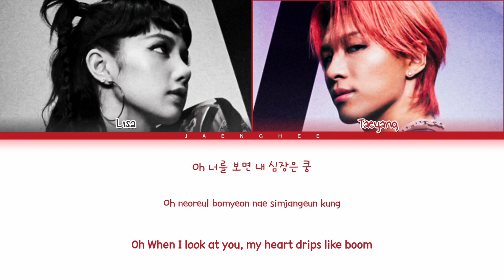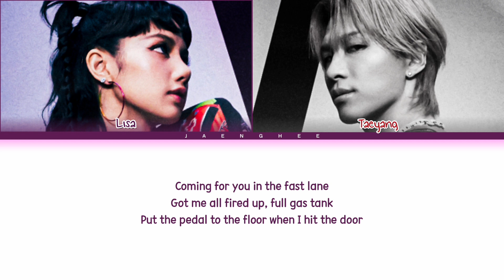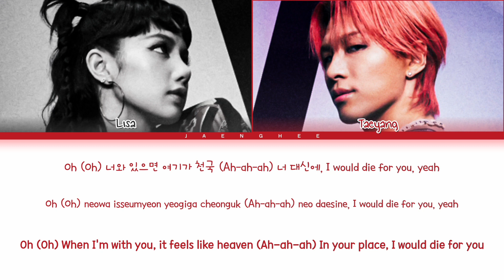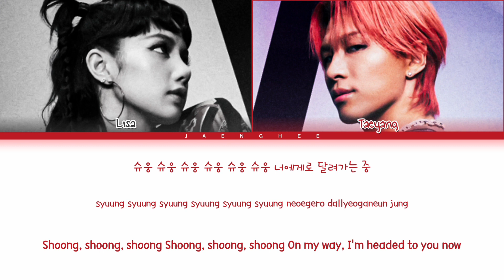Taeyang, Lisa 'SHOONG!' Lyrics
• Artist: Taeyang, Lisa
• Song: Shoong!
• Album: 'Down To Earth'
• Released: 04.25.23

Lisa, Taeyang Shoong!
Lisa, Taeyang Shoong! lyrics
Shoong! Lisa, Taeyang Lyrics
Shoong! Lisa, Taeyang
Lisa, Taeyang Shoong! color coded lyrics
Shoong! lyrics
Lisa, Taeyang Shoong! line distribution
Lisa, Taeyang Shoong! english trans
Lisa, Taeyang Shoong! mv
Lisa, Taeyang Shoong! showcase
Lisa, Taeyang Shoong! audio
Lisa, Taeyang Shoong! live
Lisa, Taeyang Shoong! dance
Lisa, Taeyang Shoong! thaisub
Lisa, Taeyang Shoong! vietsub
Lisa, Taeyang Shoong! pt-br
Lisa, Taeyang Shoong! español
리사,태양 Shoong! 日本語字幕
리사,태양 Shoong! 가사
Taeyang VIBE (Feat. Jimin) lyrics
Taeyang Shoong! (Feat. Lisa) lyrics
Taeyang Inspiration (Feat. Beenzino) lyrics
Taeyang Nightfall (Feat. Bryan Cha$e) lyrics